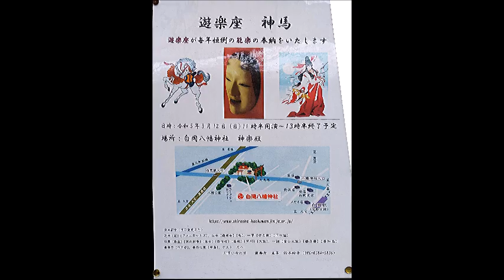2023 3 12 白岡市 白岡八幡神社 春季例大祭 蓮田遊楽座 11 仕舞 芦刈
＃　あしかり　大山さん